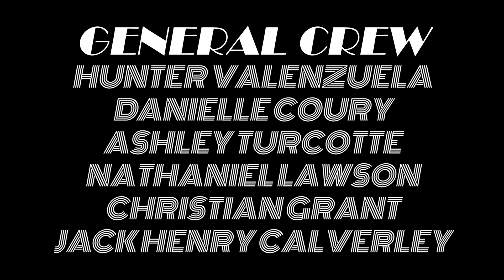Judgement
A young woman gets more than what she bargained for at an eerie audition.

Thank you to the historic Broadway Theatre in downtown Mount Pleasant for allowing us to use your wonderful space.